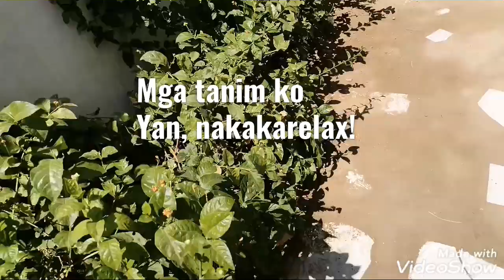Nakakarelax! Ang mga halaman at bulaklak,